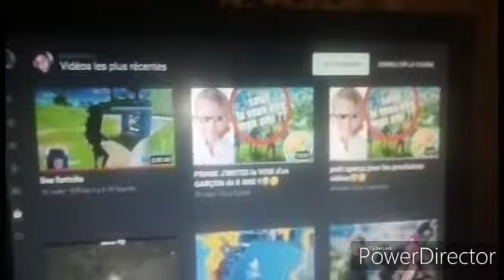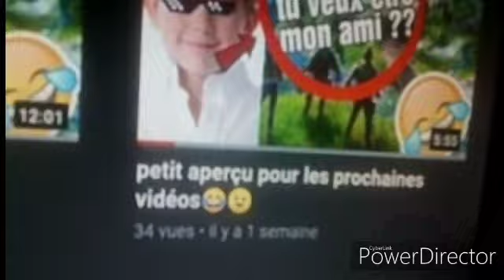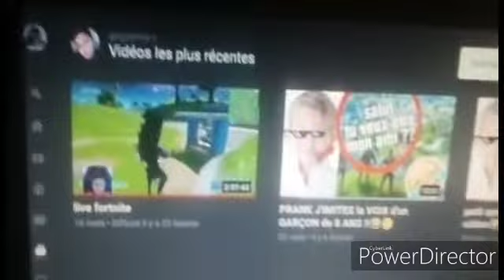JE DOIT LE FAIRE ! Pub